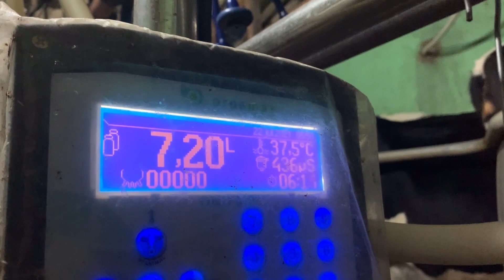Veja o trabalho de profissões expostas ao frio em Santa Maria